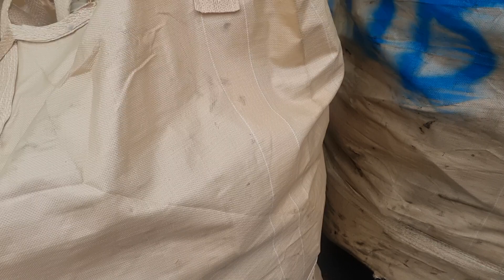coreano Hyundai car parts export company supplier exporter whatspp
can find out more information by visiting our website.

Carusedpart.com

Seoul Korean used vehicle car dealer in korea used car export .korea used autos market  korea engine.korea used spare part supply.dealers korea used Accident sales korea used cars sell exporter korea used complete cars.korea second hand vehicles supply.dealers part.automotive. cargo trucks Samsung, Hyundai, Kia, Ssangyong, Daewoo, Man, motors parts cars export If you want please let me know korea car parts  item list
Our company korean used automobile export to the sell company.
It is not sold to individuals.

Edward Lim

Company name

KOREA AUTO .LTD

Used car in korea  used cars mortors  spare parts supplies export company
salvage car auctio auction nexport
auctionexport